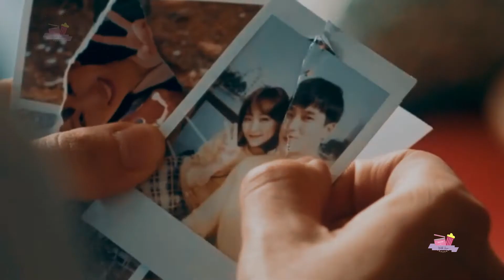Seon Eun Woo & Yoon Jae Won┃QUARTA-FEIRA, 3:30 DA TARDE┃PARTE ÚNICA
→ K-Drama: Quarta-feira, 3:30 da tarde / Wednesday 3:30 PM / 수요일 오후 3시 30분

→ Casal:
Seon Eun Woo (Jin Ki Joo)
Yoon Jae Won (Lee Hongbin)

→ Song:
♪ Artist : Macchiato (마끼아또)
Tittle : 사랑이란
Album : 사랑이란

Please turn on subtitle if you need Lyrics and subtitle